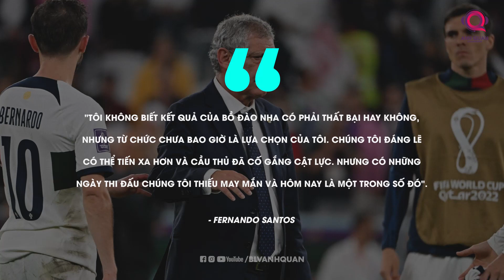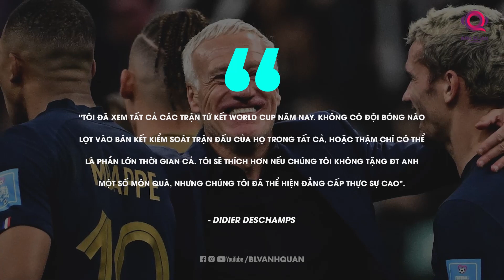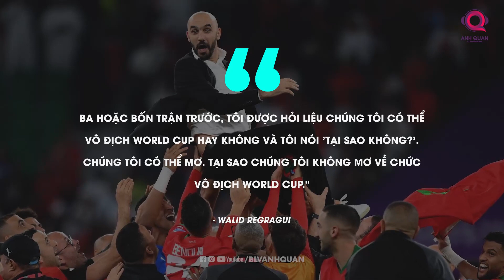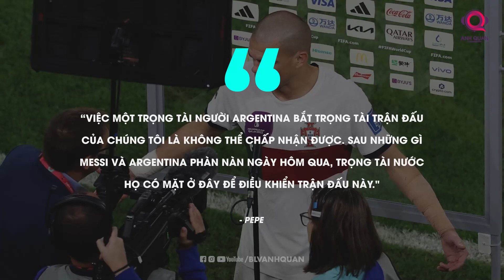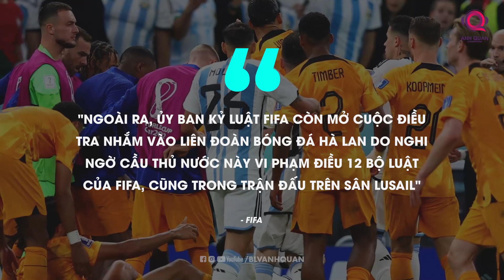BẢN TIN WORLD 11/12: HLV SANTOS CHỈ RA LÝ DO BĐN THẤT BẠI, PEPE TỐ FIFA GIÚP ARGENTINA VÔ ĐỊCH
Bóng đá quả thật không hổ danh là bộ môn “thể thao vua”. Bởi cảm xúc mà nó mang lại, rất khó để chúng ta có thể dùng bất cứ từ ngữ nào để diễn tả được.
Bóng đá đã khiến một con người có vẻ ngoài vô cùng mạnh mẽ như Cristiano Ronaldo đã phải khóc nức nở sau thất bại của ĐT Bồ Đào Nha trước Maroc. Dù không còn có thể tiếp tục theo dõi câu chuyện của Bồ Đào Nha tại lượt trận bán kết, tuy nhiên hành trình bảo vệ ngôi vô địch của Pháp vẫn còn đó và khiến những người theo dõi World Cup năm nay háo hức, chờ đợi. Liệu họ có thành công trong nhiệm vụ mà trước giải đấu bất cứ ai cũng xem là “bất khả thi”? Hãy cùng chờ xem nhé
Bản tin World Cup đã trở lại trên kênh BLV Anh Quân News; cùng tôi, chúng ta sẽ cập nhật những diễn biến mới nhất tại ngày hội bóng đá lớn nhất hành tinh World Cup Qatar 2022. Bản tin World Cup của ngày 10/12 có những gì?